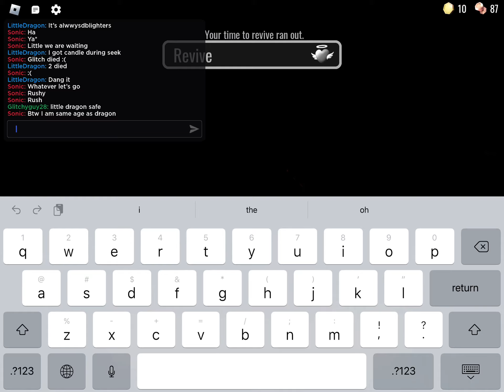i was spectating little dragon in roblox doors